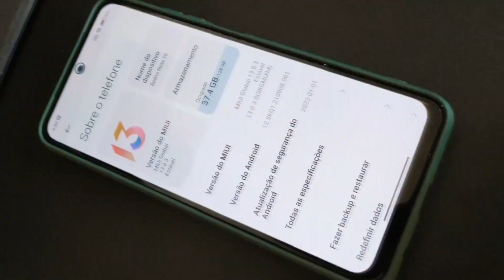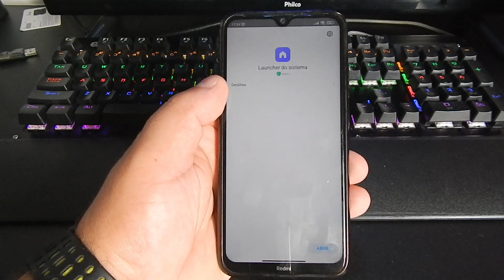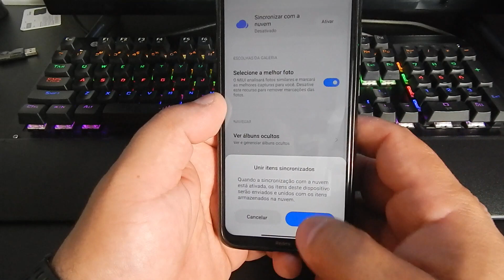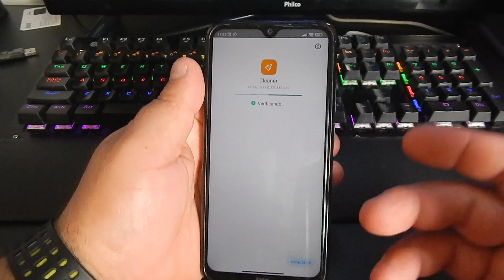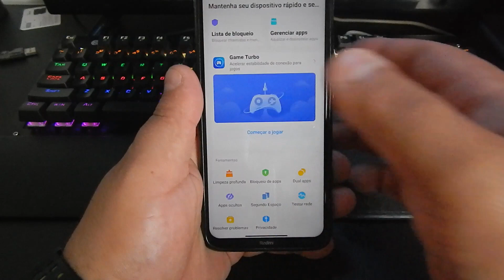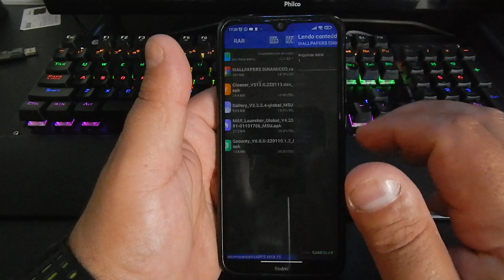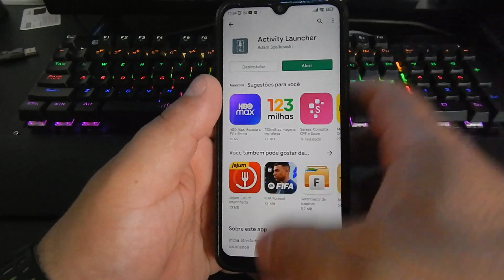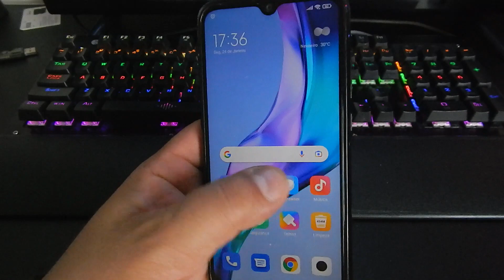APPS DA MIUI 13 GLOBAL NA SUA MIUI 12.5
DOWNLOADS:
ACTIVICTY LAUNCHER: